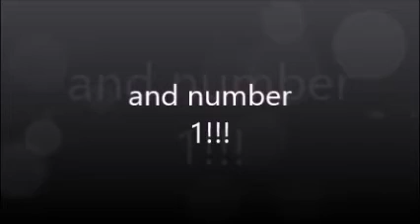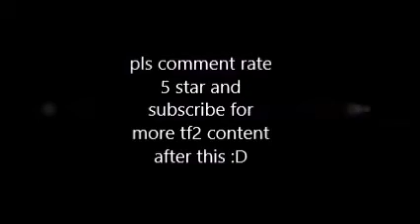top 10 soldier hats in tf2!!!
i work very hard on this video